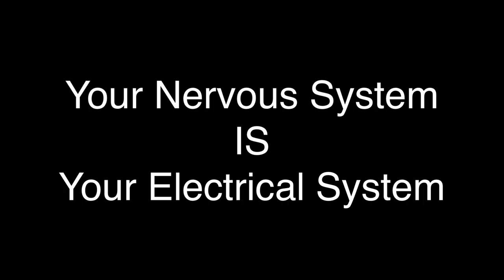The Safety Pin Cycle of Health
Nervous System function can be explained by the Safety Pin Cycle.